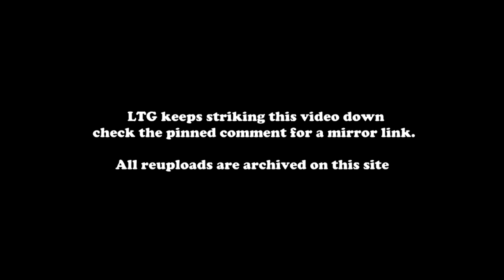Low Tier God Typical Rage Stream [Low Tier Cuckhold Reupload]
Low Tier Cuckhold reupload, not my video (downloaded with youtube-dlp)